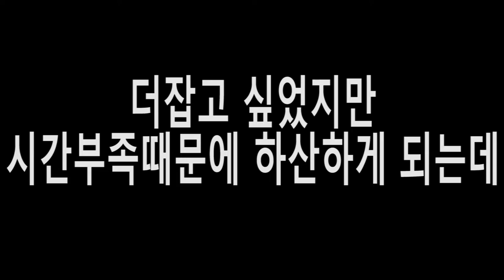오로지 "삽"으로만 채집이 가능하다고? 힘들었던 사슴벌레채집기~!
삽으로 한번채집해보았습니다~! 다음번에는 어떤 도구로 채집해볼까요??